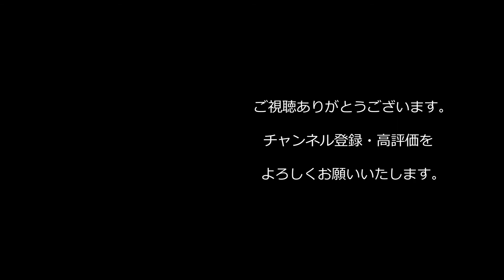【キンコン西野に質問】『子供の頃のお年玉はどう使っていましたか』【Voicy本編】【1.2倍速】